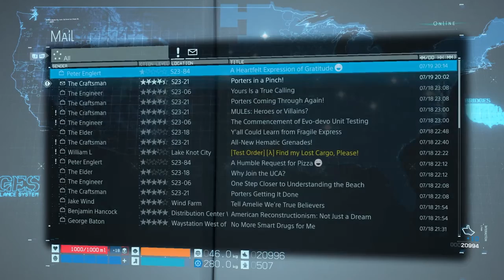The Return of the Trike - Death Stranding - Ep.14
We deliver a pizza and we get our bike back! Things are really looking up for Sam over here. Truly there is no greater delivery man then Sam Sam the Man!